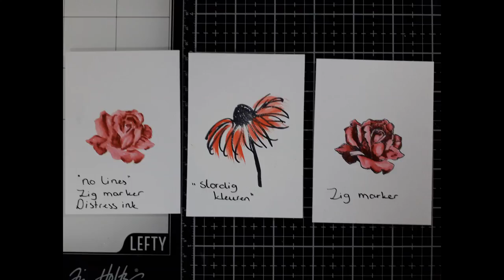Stempels inkleuren met aquamarkers en potloden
In deze video laat ik zien hoe je stempels kunt inkleuren met aquamarkers, aquarelpotloden en aquarelverf. Ik laat verschillende technieken zien en leg precies uit hoe ik het altijd doe.
Onder in deze beschrijving kun je alle producten terug vinden die ik heb gebruikt in deze video. Deze video is vanwege de lengte niet voorzien van een ondertiteling.

In this video I show how you can color stamps with aqua markers, watercolor pencils and watercolor paint. I show different techniques and explain exactly how I always do it.
At the bottom of this description you can find all the products I used in this video. Due to the length, this video is not subtitled.

Distress ink Antique Linen
Zig clean color marker nr 260 Deep red
Zig clean color marker blender
(zoeken op stempel bloemen)
Stempel schetsachtige bloemen, Crafters companion
Aquarelset (Action)
Penseel (locale kunstenaars winkel) of: